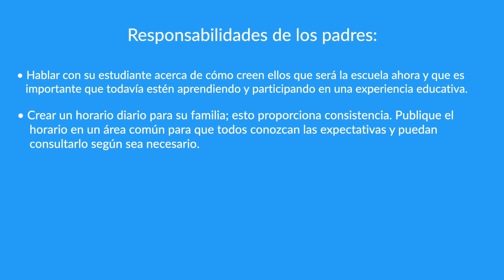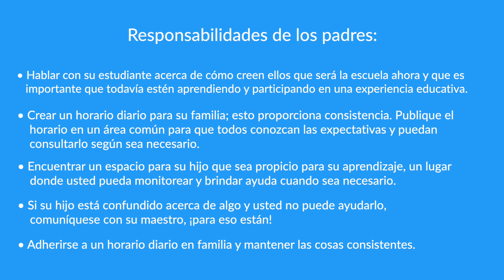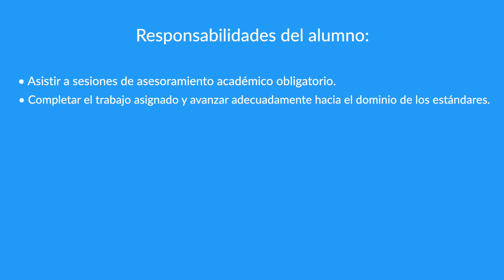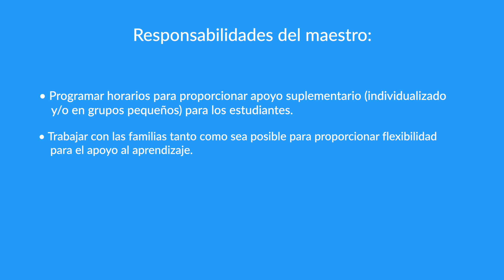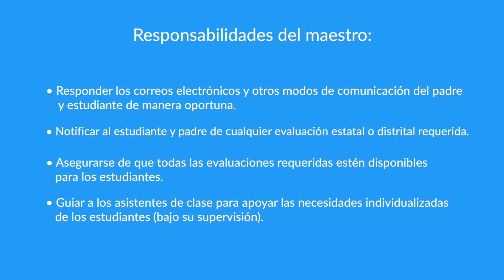Departamento de ESE - Plataforma de aprendizaje virtualResponsabilidades